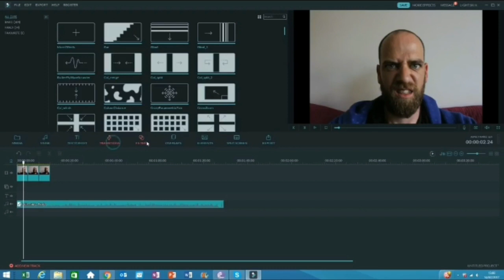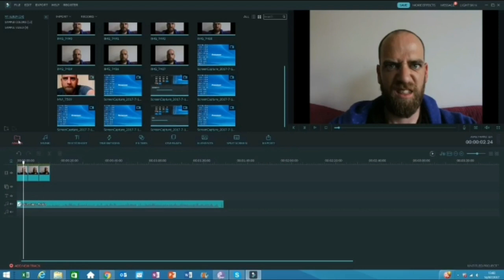YTP - Callums Corner Finds a VERY Disturbing App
Ay up and welcome to Jimothy John's corner. Today's stupidity is ... "  "

Show your support to the scouse trev movement, become a scouser.